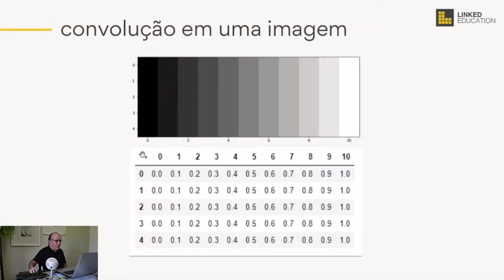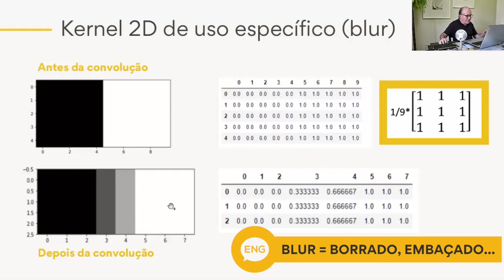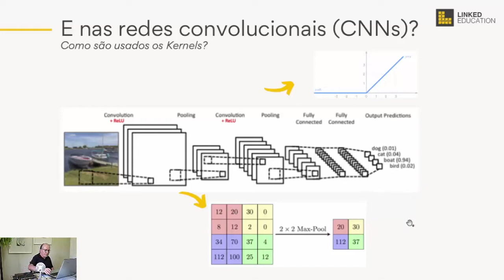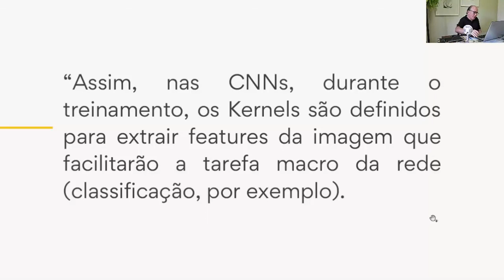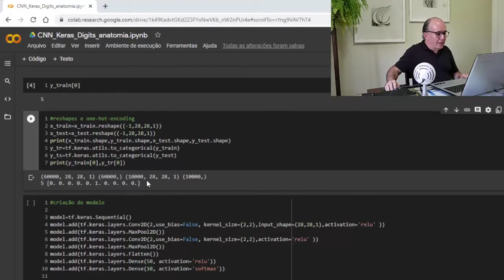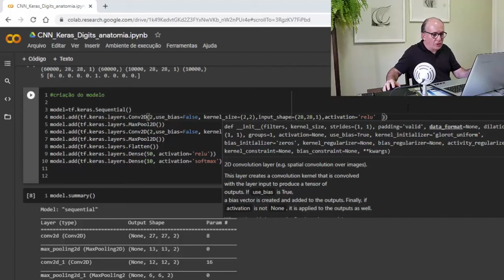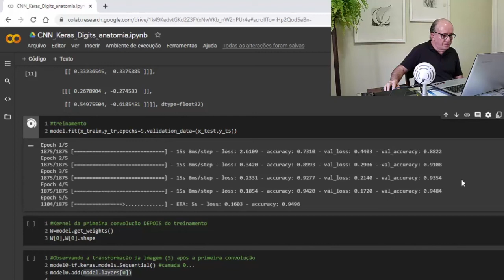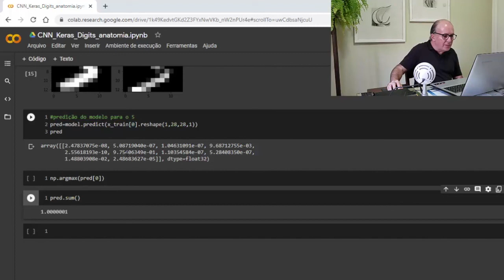CONVOLUÇÕES e Redes Neurais Convolucionais | Data Science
As convoluções são uma forma eficiente de extrair features de imagens (mas não só de imagens) muito utilizada em Deep Learning. Nesse vídeo, explico o que são as convoluções e apresento o código detalhado da implementação de uma Rede Neural Convolucional (CNN) para classificar imagens de dígitos escritos à mão. O Notebook (código Python) utilizado está disponível